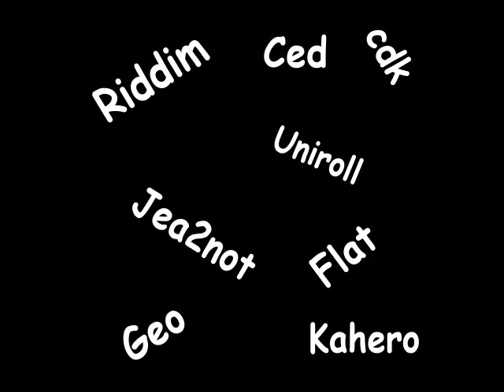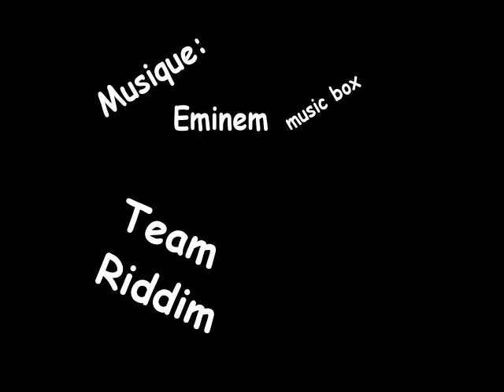Unicycle/Monocycle Flat Video Team Riddim avril 2010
Noj Ced Géo